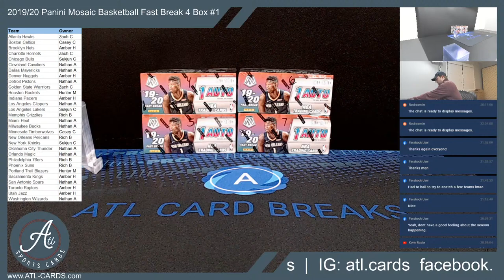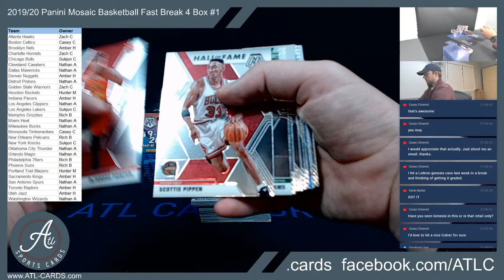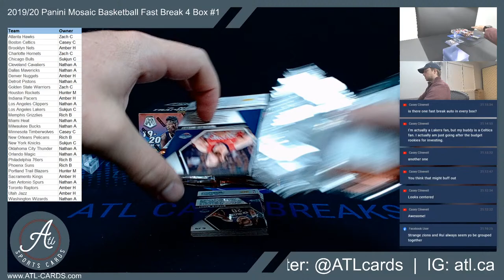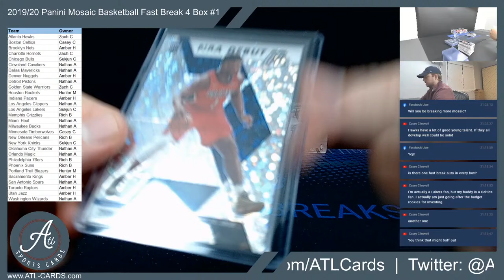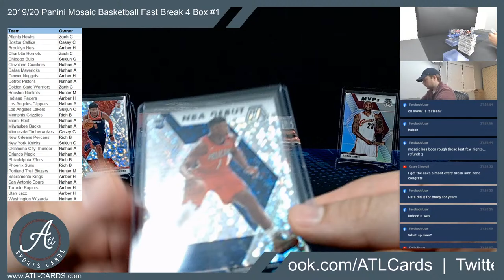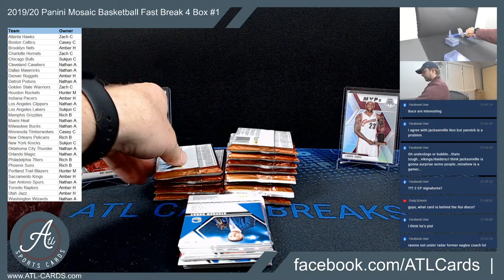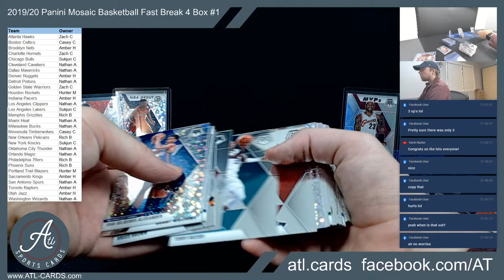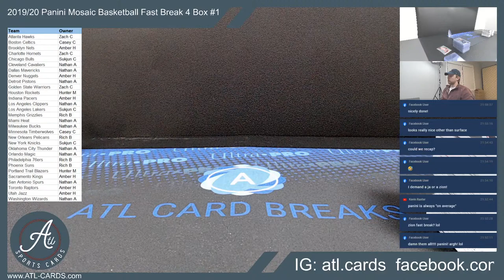2019/20 Panini Mosaic Basketball Fast Break 4 Box #1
Daily case breaks live on Youtube, Facebook, and Breakers TV!